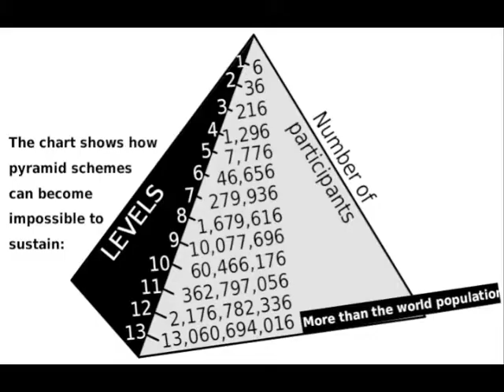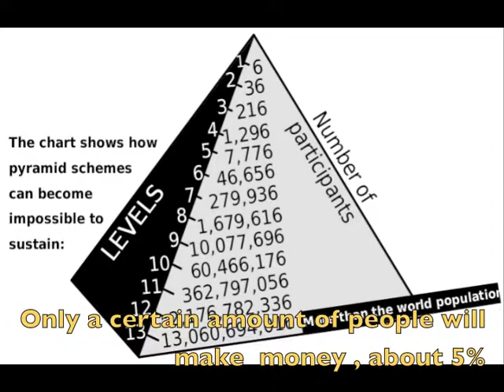Fine Feathered Friends S2 E1: Chicko's MLM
Second season of Fine Feathered Friends.  Episode one.